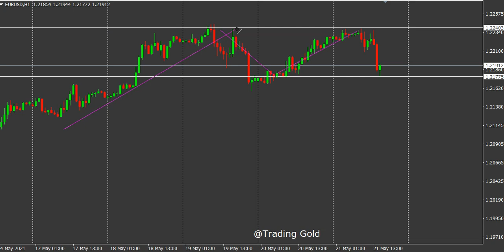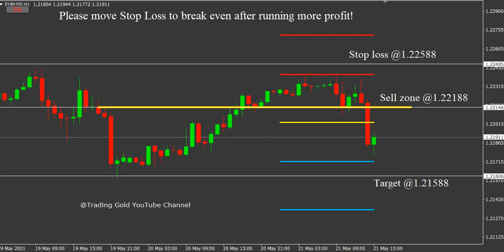EUR/USD 21 May 2021 Daily Forecast Analysis by Trading Gold Strategy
EUR/USD 21 May 2021 Daily Forecast Analysis by Trading Gold Strategy. Daily Free Signals Forex Pairs Forecast Tips Daily Beginner Trading Videos